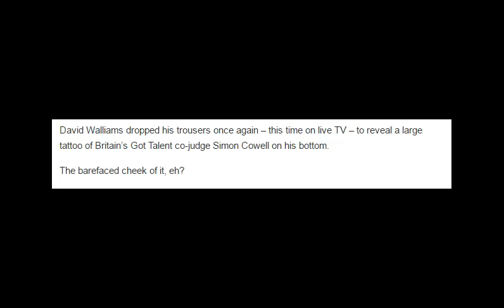David Walliams drops his trousers on Britain’s Got More Talent to reveal cheeky tattoo of Simon Cowe